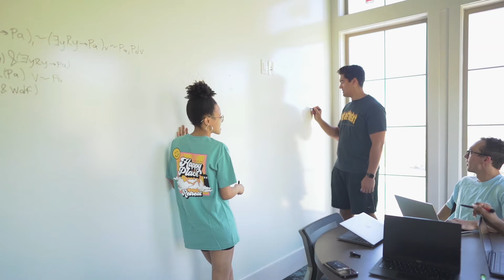2023 - Standard Brand YT Video